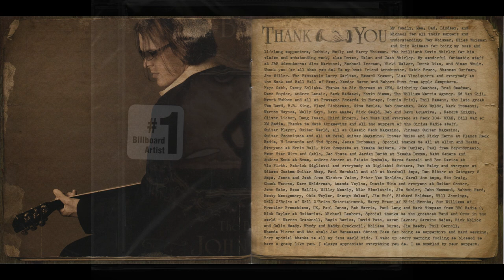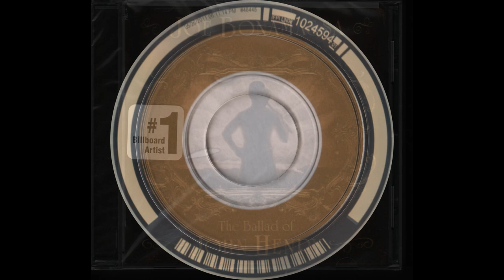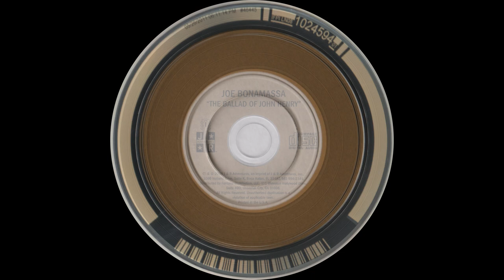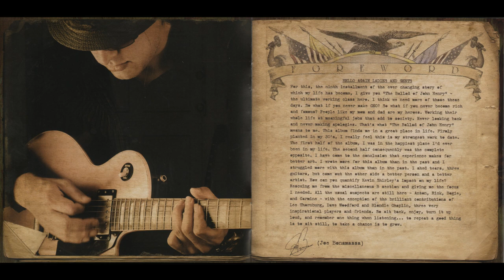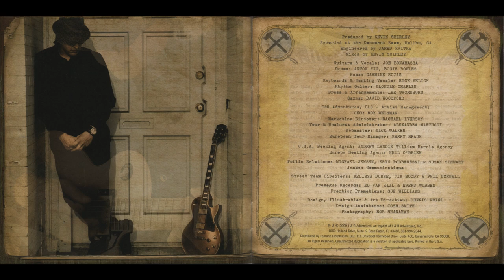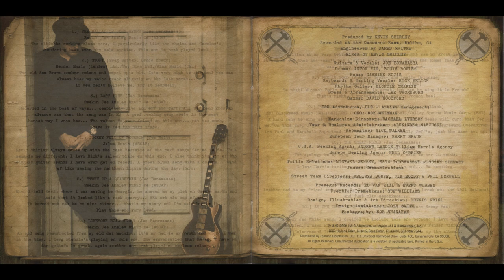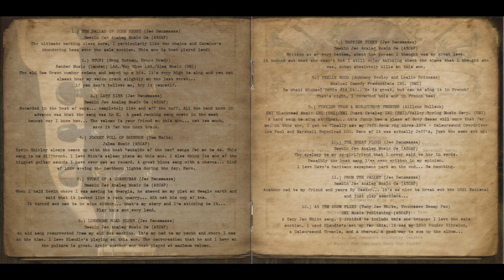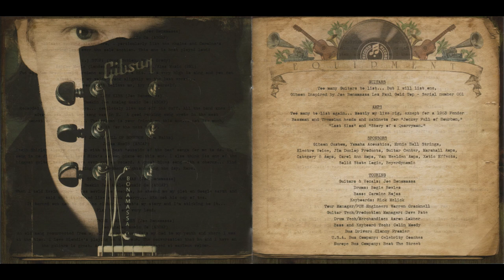The Ballad of John Henry - Album 2009